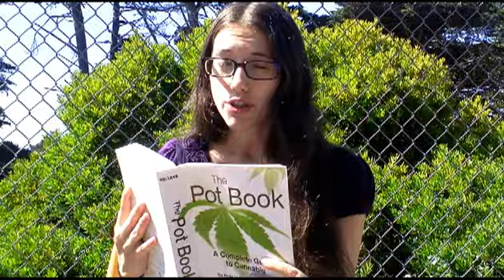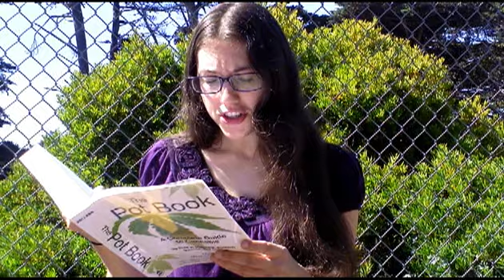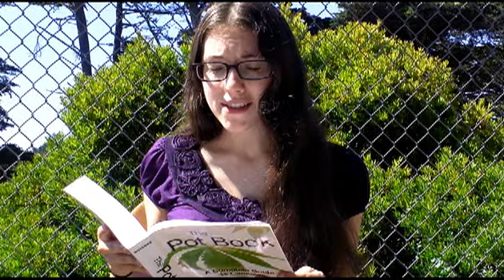The Pot Book Ch. 2 - Early/Ancient History of Cannabis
HIGHlighting the key points of Chapter 2 of The Pot Book -- the early/ancient history of cannabis.
If you'd like to buy your own copy